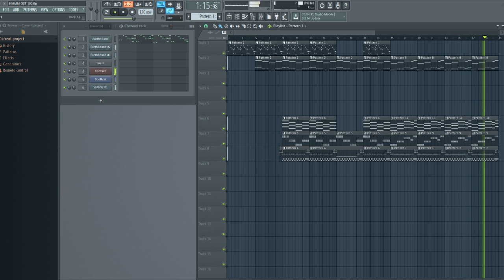What is this?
Idk what I've made but I'll Let you people Decide in the Comments on what To name it! and Or if I should Finish it?